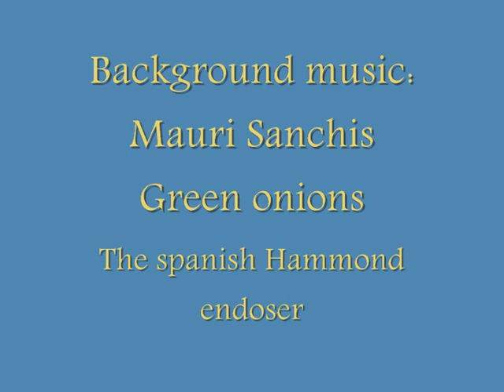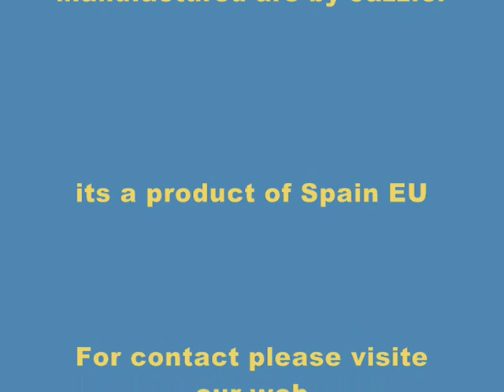complete drawbar controller for nord electro 3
a 18 midi drawbar controller for nord electro 3